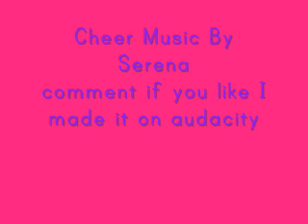My cheerleading Music I made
Do you think its goo. not really for a team or anything but im a cheerleader and love the music they make so i wanted to try in. I made it in audacity. tell me if you like :)